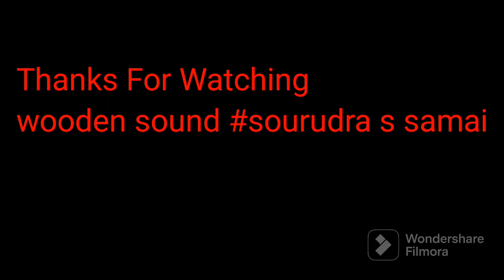The Swan 1886The Carnival of the Animals, composed in 1886, Saint-Saëns , violin by s s samai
Le cygne, pronounced [lə siɲ], or The Swan, is the 13th and penultimate movement of

The Carnival of the Animals by Camille Saint-Saëns.

 Originally scored for solo cello accompanied by two pianos, it has been arranged and transcribed for many instruments but remains best known as a cello solo.